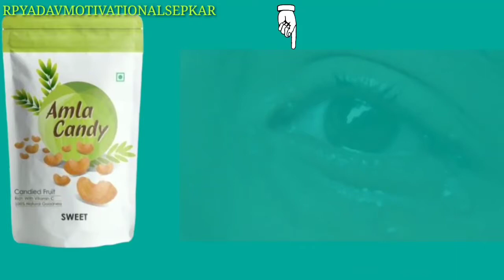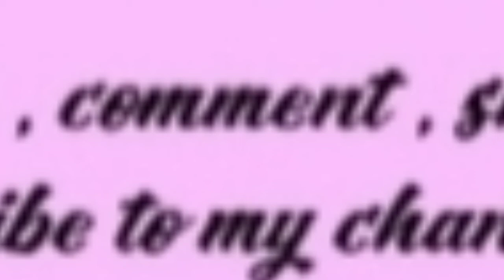Rcm_Amla_candycm Amla candy खाने की फायदे |RPYadavMotivationalSepkar20k .views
Hello Doston 👋🏻😊🌸

Life badlegi jab hum lenge right decision by taking the first step towards career growth with the right degree through upGrad

Choose from a wide range of degrees in Business Administration, Computer Applications and other programs like Data Science, AI and ML to gain specialised professional skills.

Rcm_Amla_candycm Amla candy खाने की फायदे

Rcm Amla candy खाने की फायदे,
 amla candy, rcm amla candy
, rcm amla candy benefit, rcm amla candy benefit video, amla candy khane ke faide, amla candy informatio, rcm, rcm business, rcm business product demo, rcm product amla candy